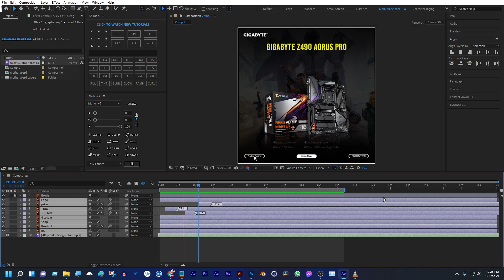Motherboard social media | motionVector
2d animated social media design